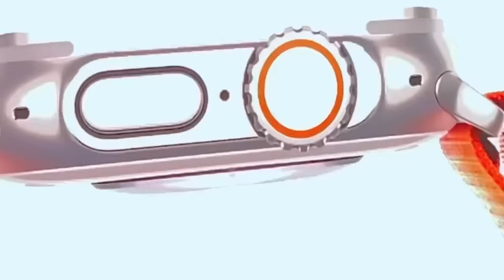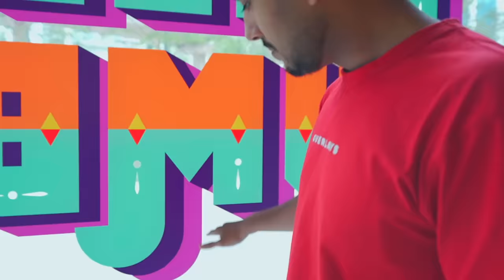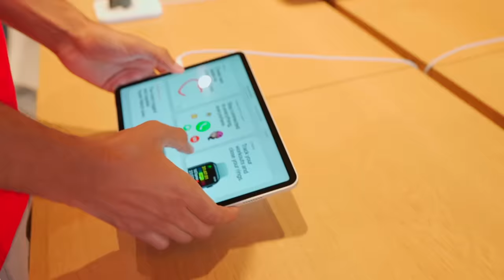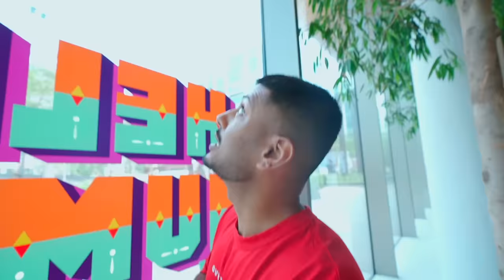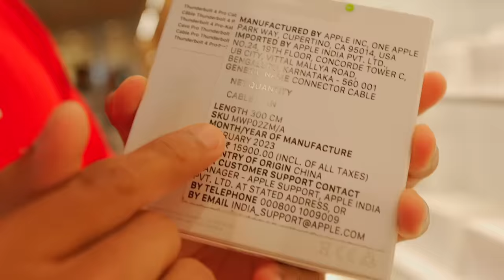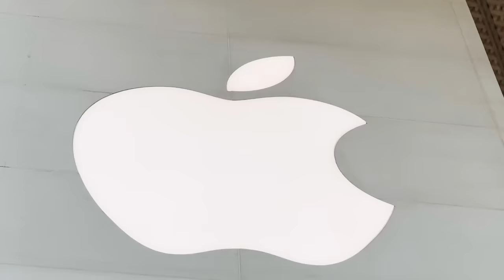I Visited India's First Apple Store !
India ka pehla Apple Store dekh lia jaye !